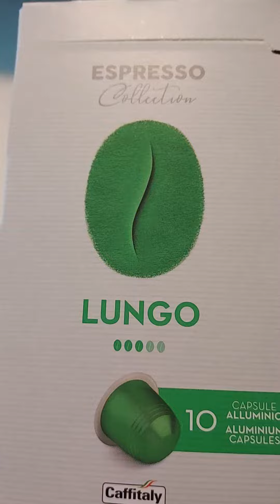Mag brew tayo ng capsule coffee mga lalabs